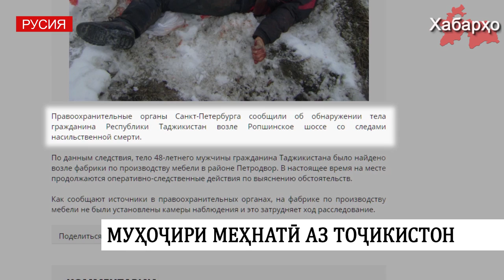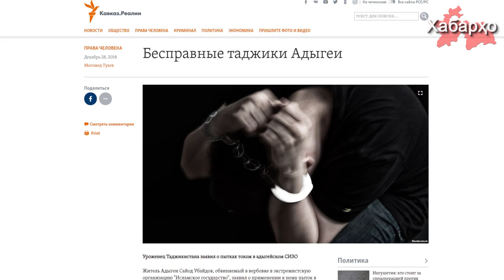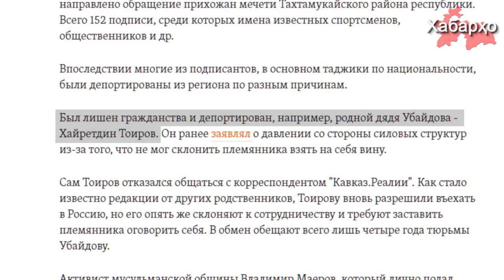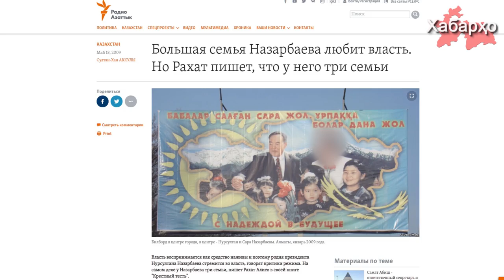Хабарҳои Тоҷикистон ва Осиёи Марказӣ 06.01.2019 (اخبار تاجیکستان) (HD)